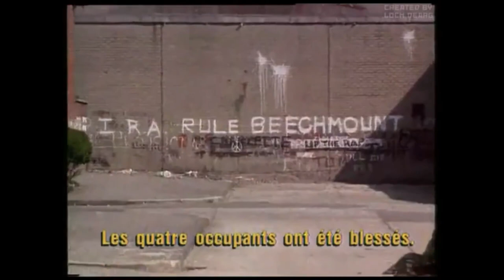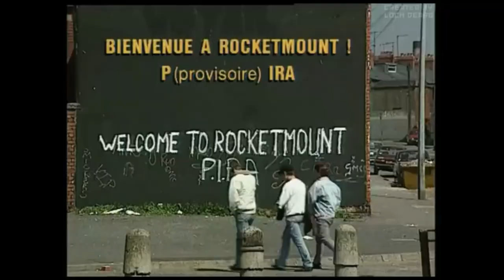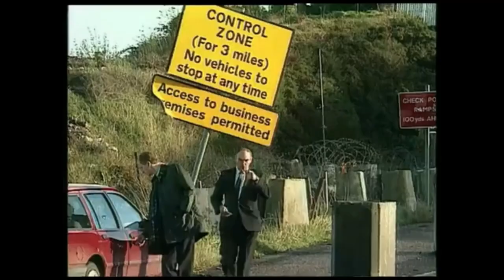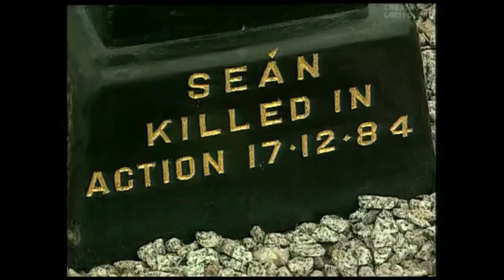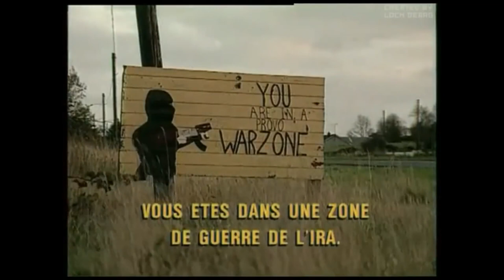Against her Majesty | IRA Documentary 1991 | French TV 1991